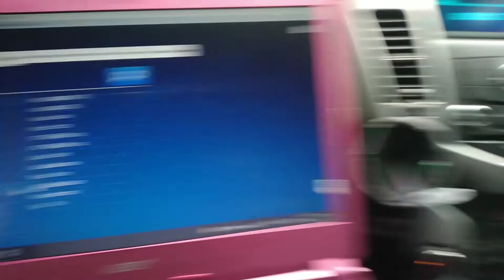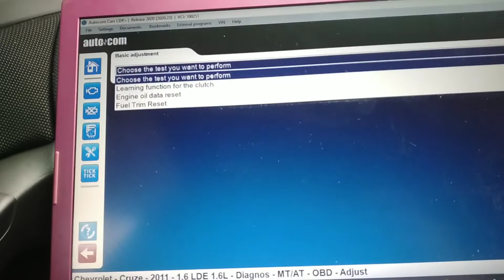Delphi2020 ทดสอบใน Chev Cruze